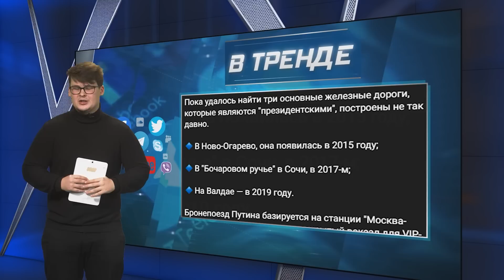Путин перебрался из бункера в бронепоезд | В ТРЕНДЕ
Железный занавес, санкции, угрозы ядерным оружием и вера в собственную исключительность. Косплей на Северную Корею идёт по плану! Но бункерному мало и он решил пойти ещё дальше – по информации расследователей «Центра «Досье»» с осени 2021 года, Путин всё чаще передвигается бронепоездом.